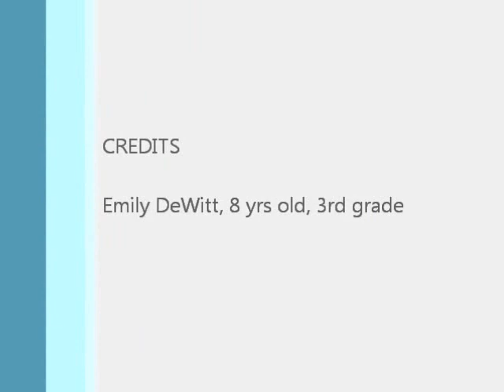Castle on a Cloud Practice (Talent show audition)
Emily auditioning for her elem talent show...age 8, 3rd grade